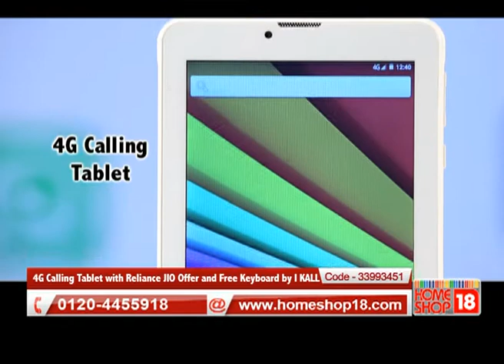Homeshop18.com - 4G Calling Tablet with Reliance JIO Offer and Free Keyboard By I KALL